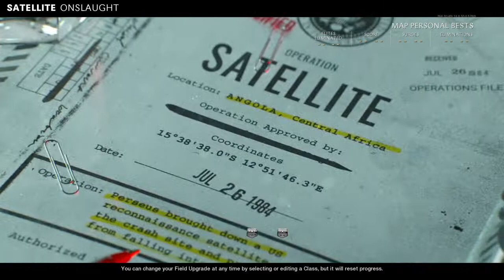Call of Duty Black Ops Cold War